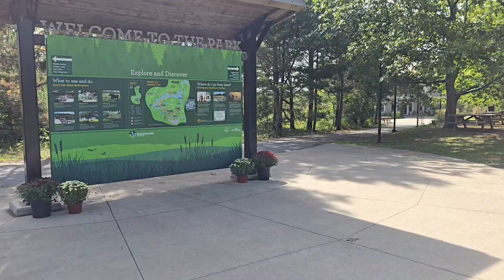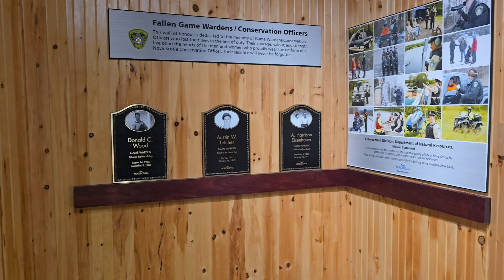Shubenacadie Wildlife Park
Join us as we explore the Shubenacadie Wildlife Park in Nova Scotia, a hidden gem that brings you up close to diverse wildlife in their natural habitats. In this video, we’ll take you on a captivating journey through the park. Discover why this wildlife park is a must-visit destination for animal lovers and families alike! Don’t miss out on experiencing the thrill of observing these magnificent creatures—watch now and plan your visit today!